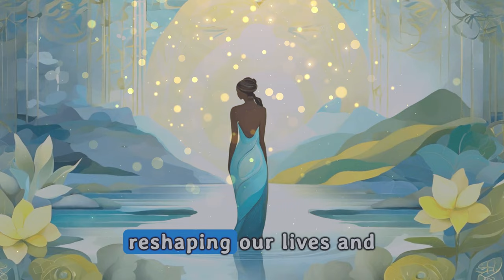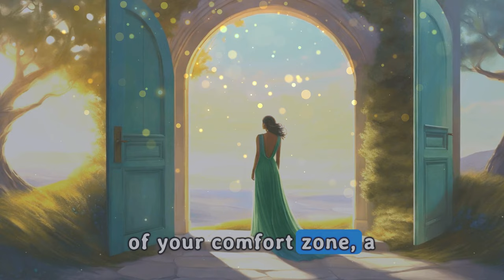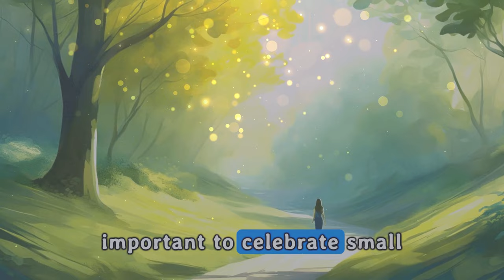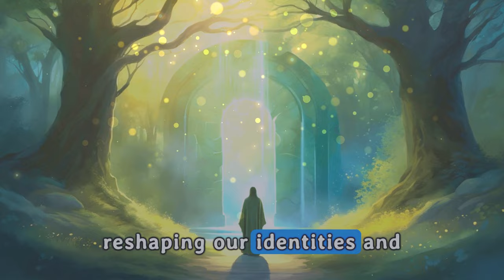Embracing Change: Your Guide to Reinvention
Our mission is to inspire, educate, and support you in navigating life's complexities with wisdom, compassion, and a sense of connectedness. Each video is crafted with the intention of offering insights, strategies, and inspiration to help you cultivate a fulfilling, balanced, and meaningful life.

The information provided in our videos is for educational and inspirational purposes only. It's not intended as a substitute for professional advice or treatment. Always seek the guidance of qualified professionals for personal concerns. '

Thank you for being part of our journey. Together, we can grow, inspire, and create positive change in our lives and the world around us.